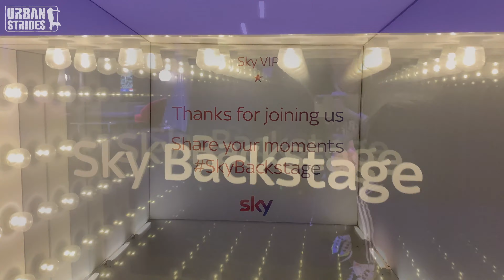Arena Tour 2020 - Day 23 - London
Young Voices Arena Tour 2020
Urban Strides Tour Diaries

Join us as we tour around the UK with Young Voices.
Also, click the little bell to make sure you never miss a video.